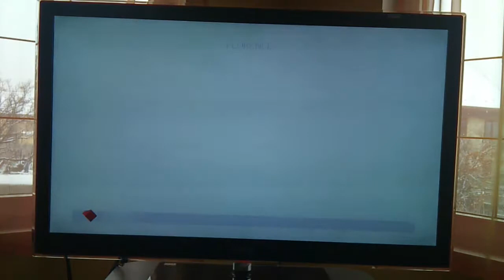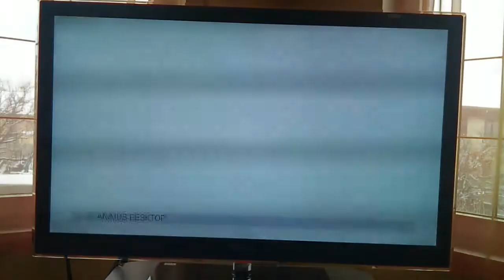Assassin's creed climbing giotto's campanile, ps3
It's me showing you how to climb giottos campanile and getting the high dive trophy on playstation 3. You will see the tower on the map.